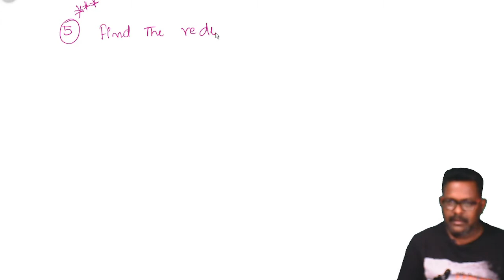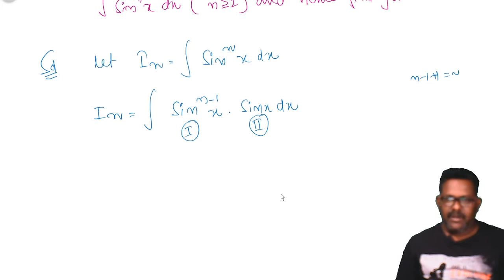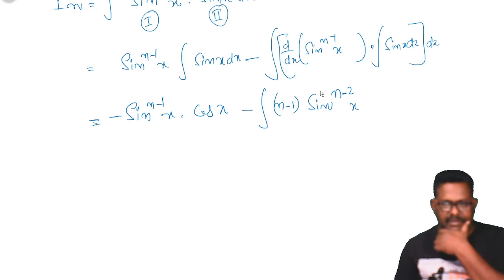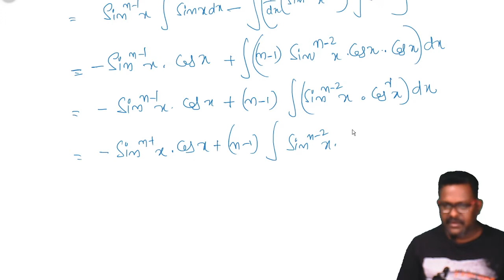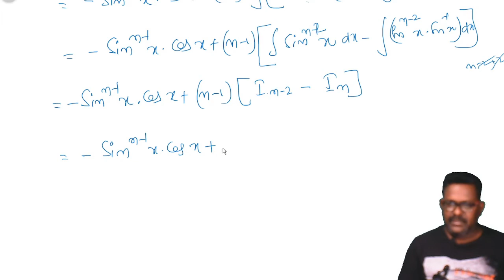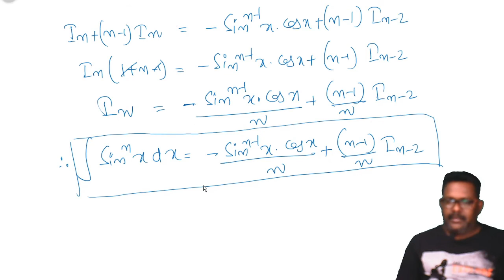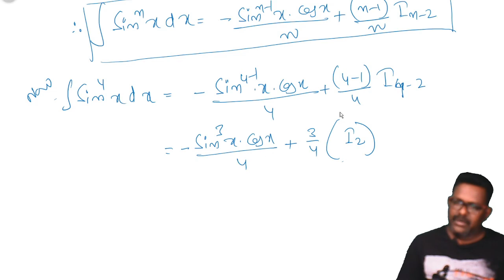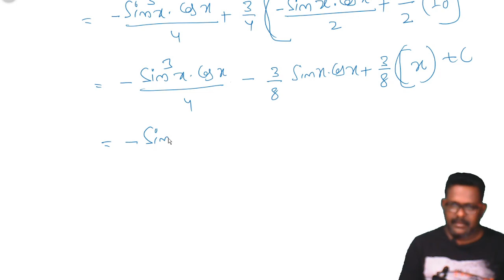indefinite integration class 12 in telugu#part 6 maths 2(b)Important questions for ipe#